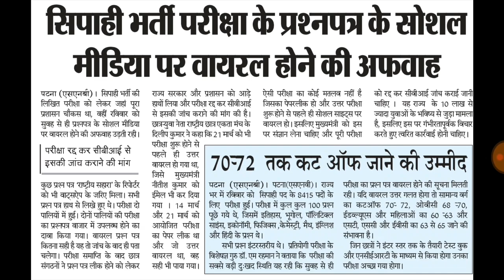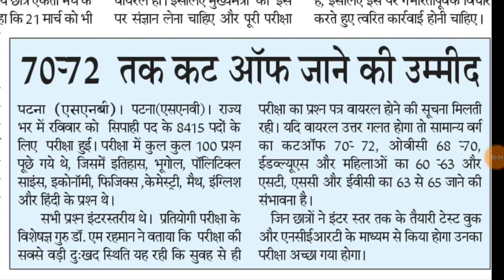Bihar Police Constable 2020 vacancy/परीक्षा विशेषज्ञ के द्वारा CUT OFF/क्या यह Cut off सही रहेगा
Bihar Police Constable 2020 vacancy cut off news,परीक्षा विशेषज्ञ के द्वारा जाने,महिला और पुरुष का किस प्रकार रहेगा कट ऑफ,क्या यह Cut off सही रहेगा